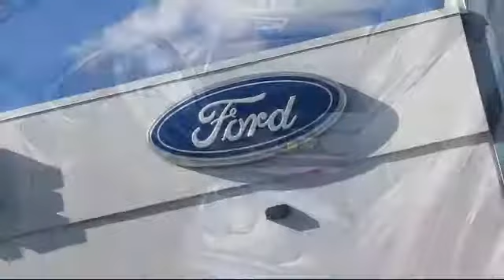2017 Ford Edge Sport Utility Titanium Redwood City San Mateo Mountain View Palo Alto San Carlos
2017 Ford Edge Sport Utility Titanium Stock Number: 14133 Vin:2FMPK3K94HBB80286.

Towne Ford
1601 El Camino Real